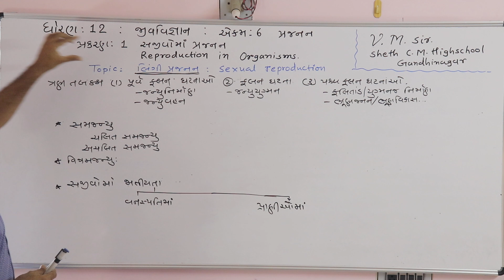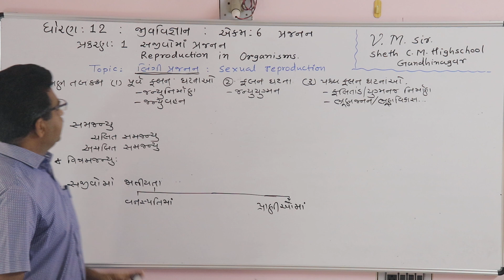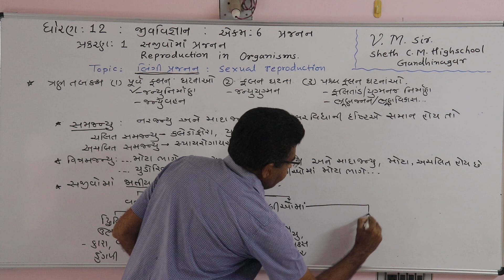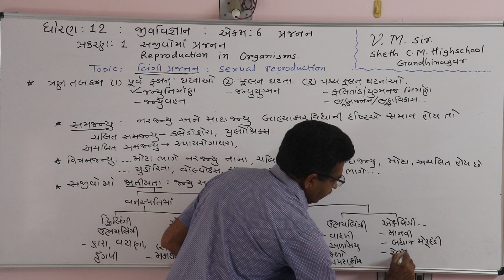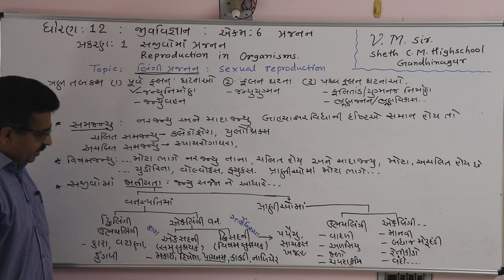12 ch 1 video 4 V.M.sir